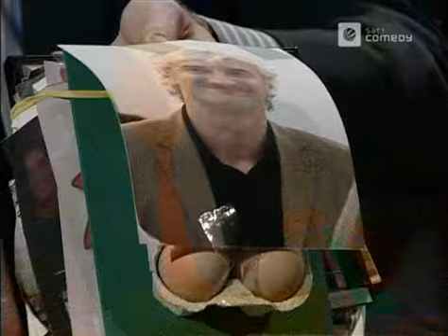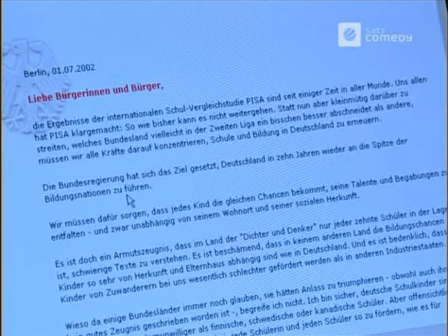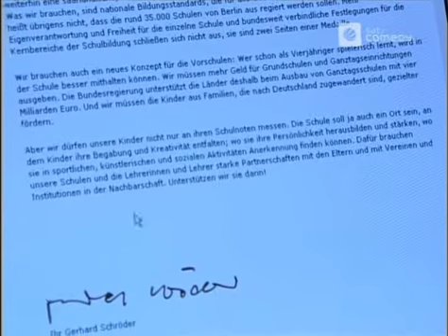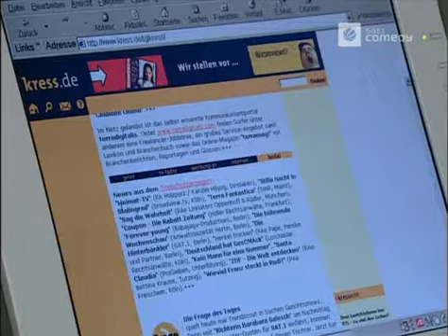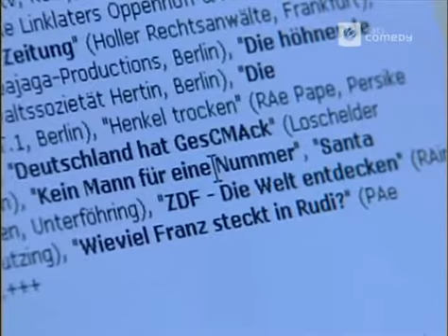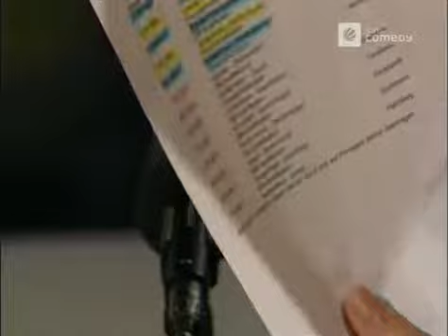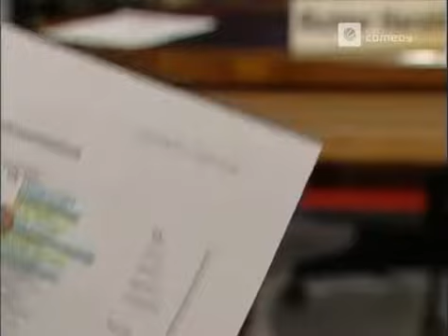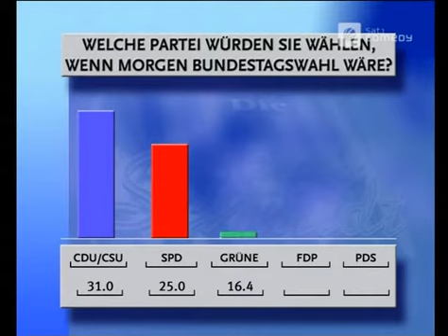Die Harald Schmidt Show - 1111 - 2002-07-03 - Jelena, Projekt 04 06, Sendung 1111